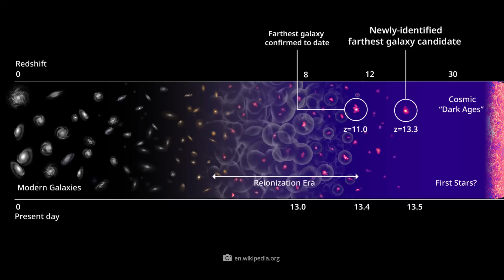Astronomers Have Just Seen the Most Distant Galaxy Ever Seen, but There’s a Problem!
The distances that prevail in the gigantic expanses of space often exceed our imagination. Sometimes some structures of the cosmos are so far away from us that even the light needs billions of years before it reaches our terrestrial field of view. Recently, experts were able to detect one of the most distant, and therefore oldest, galaxies in existence, though this spectacular discovery is still accompanied by some big questions. Why this is so, and what we have found out so far about this remote collection of stars, we reveal to you in today's video!